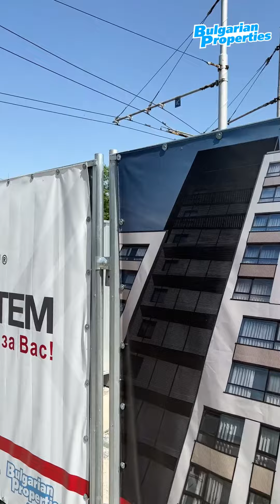Kenar Residence - сграда на бул. Сливница и ул. Д. Петков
Кенар Резидънс - сграда с озеленен двор на бул. Сливница и ул. Д. Петков
Двустайни, тристайни и четиристайни апартаменти до училище, парк и отлични транспортни връзки

Кенрар Резидънс / Kenar Residence е разположена на кръстовището на бул. Сливница и ул. Димитър Петков, в непосредствена близост до училища, транспортни връзки и парк „Света Троица“, на пешеходно разстояние от Западен парк. Сградата е с модерна визия, постигната чрез разделянето на фасадата на обеми, които потъват и изпъкват. Тези обеми са обработени с различни финишни материали, с които се постига динамика. По този начин цялостният обем на сградата е съпоставим с човешкия мащаб.

Проектът предлага разнообразие от двустайни, тристайни и четиристайни апартаменти всеки, от които разполага със собствена тераса тип лоджия, която служи за буфер от бул. Сливница. Сградата е разположена в югозападния край на имота, като от северната страна се обособява озеленен двор на второ ниво, който създава приятна среда за живот и визуално отделя сградата от съседните ѝ. Във височина се разкриват гледки, както на юг към Витоша, така и на север към Стара планина.

Паркирането е решено с паркоместа на две подземни нива. На партерно ниво ще се разположат търговски обекти, обслужващи сградата и квартала.

Това е перфектното жилище за динамично живеещия човек в столицата. Градски комфорт, централна локация, качествено строителство. Жилищата ще се отличават със светли и просторни помещения, правилни форми лесни за обзавеждане, добри изложения и хубави гледки. Дом, където ще се радвате на слънчевото събуждане на деня и уюта и спокойствието на нощта. Тoва е място, където искате да бъдете след уморителен ден, което винаги липсва. Домът, където ще се чувствате най-удобно и най-щастливи.

Строителството на сградата е поверено на реномираната строителна компания Pipe System и ще се извърши с качествени материали.